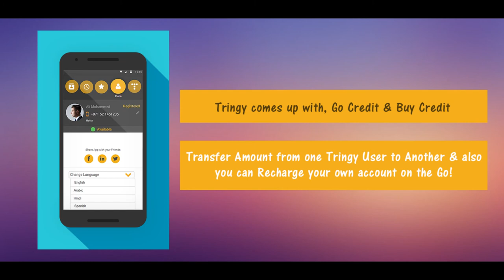Tringy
Tringy is an advanced VoIP calling app – Now you can call mobiles and landlines across the world by using Tringy app, make high quality audio/video calls and enjoy seamless calling experience with Tringy app.

Tringy offers the best features such as
1. High quality audio/video app-to-app calling, instant messaging, File sharing.
3. Transfer amount from one Tringy user to another and also you can recharge your own account on the go.
4. View your transactions history and account balance.